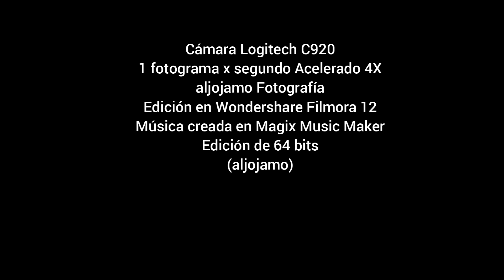20240803 TIMELAPSE ATM RETIRO WF12 X4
Time Lapse - Actividad Atmosférica - Agosto 03 de 2024 - El Retiro, Antioquia
Colombia
aljojamo Fotografía
Pista: aljojamo_Studios_037_Chillout_ALJOJAMO_20240312_192KBPS